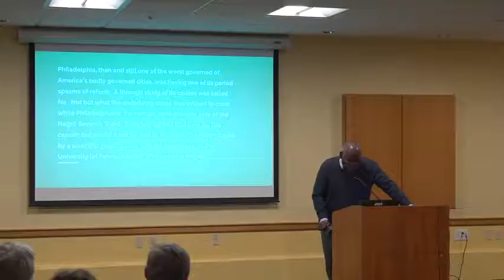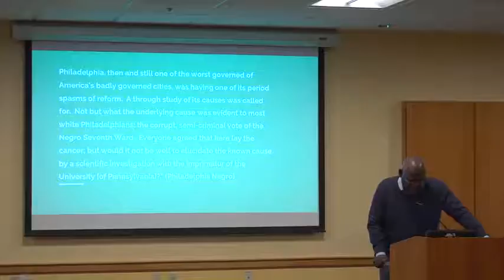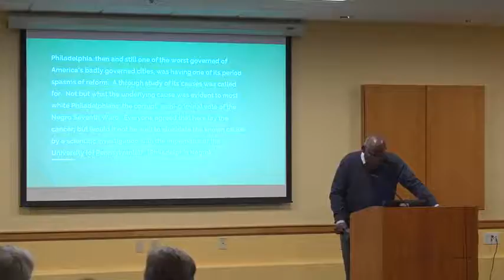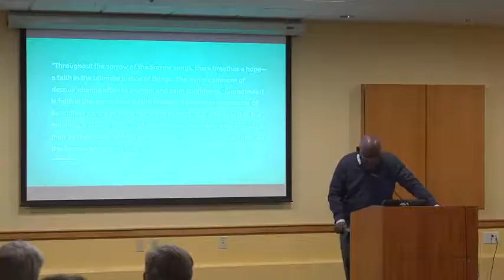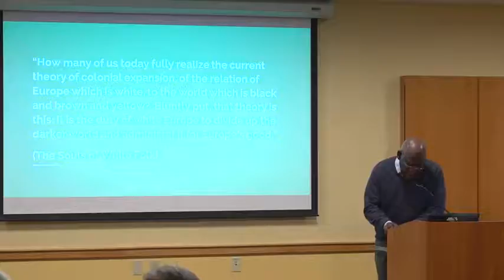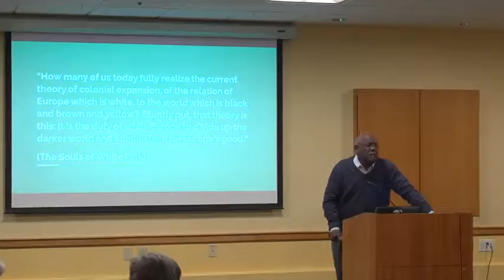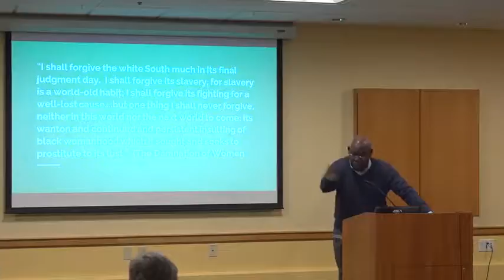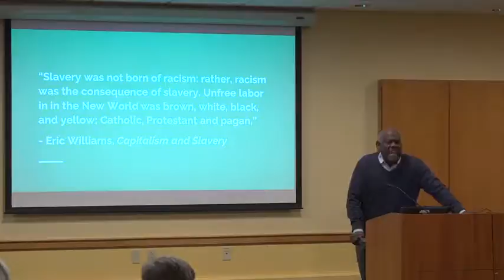W. E. B. Du Bois's Legacy by Dr Selwyn R Cudjoe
W. E. B. Du Bois's Legacy: Delivered to the Wellesley Club of the Pioneer Valley, at the Jones Library, Amherst, Massachusetts, April 19, 2018